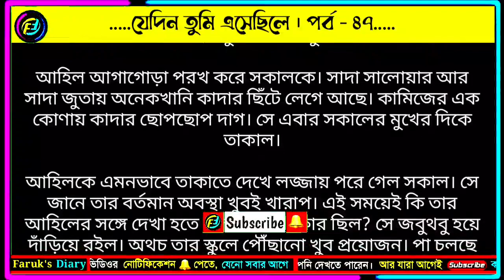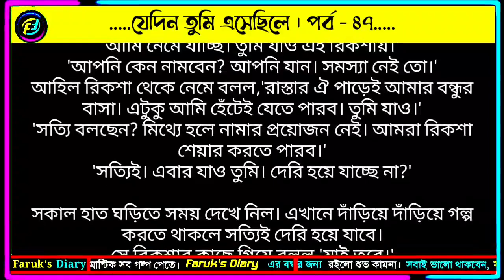যেদিন তুমি এসেছিলে | পর্ব - ৪৭ | মুন্নি আক্তার আপুর | ভালোবাসার রোমান্টিক গল্প | Faruk's Diary